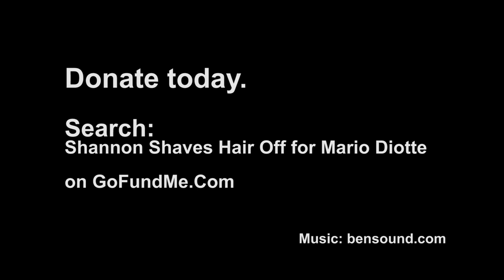Dragon's Den Investor Writes $5,000 Cheque for Mario Diotte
My name is Shannon King and I am the Morning Show Host on KiSS 105.3 in Sudbury. When I found out that my co-worker's son was diagnosed with a rare form of cancer that OHIP doesn't cover, I felt compelled to help. Mario Diotte's cancer treatment costs upwards of $100,000 every 6 months.  My goal was clear from day one. I told Sudbury and Mario that I would shave my hair off once I reached my $5,000 fundraising goal. I bumped into Dragon's Den investor Michael Wekerle and knew I had nothing to lose and everything to gain.